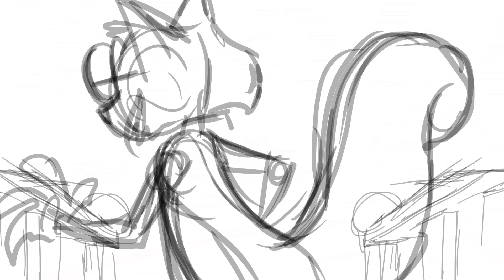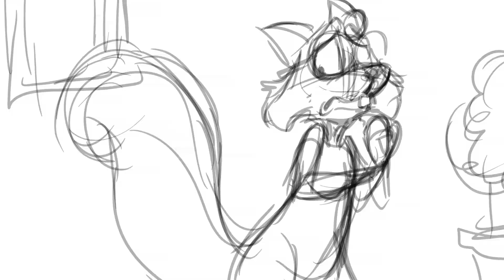Stanley's first Storyboard/Animatic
This is the first storyboard/animatic of Stanley and Natasha from Jeff Balke Studios.
What we do here at the studio is create storyboards vs writing out the script of the animation.  This way we can see the story come together physically.

Storyboard/Animatic: Joy Legason
Created: Jeff Balke